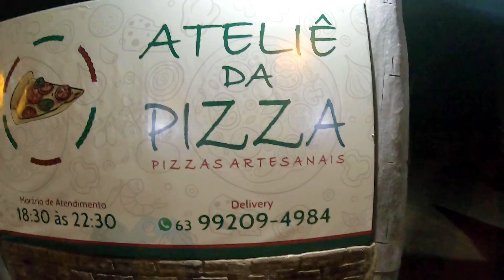COMENDO A MELHOR PIZZA DO MUNDO - CASEARA TOCANTINS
Pizza Artesanal em Caseara Tocantins - Ateliê da Pizza

 Canais parceiros:
Tia Cleia
José pé na Estrada